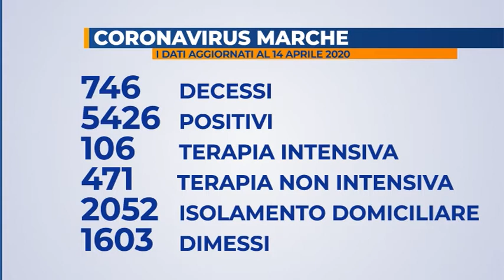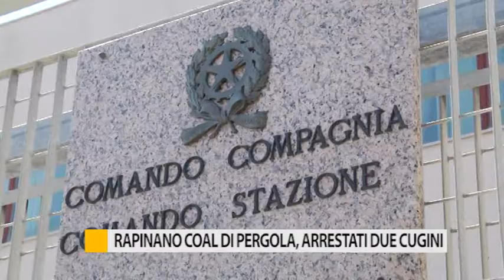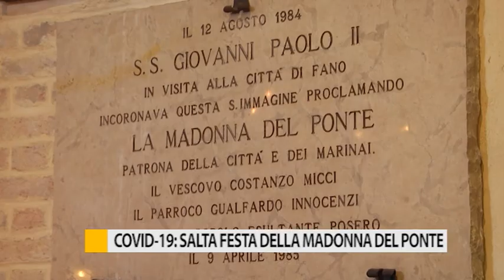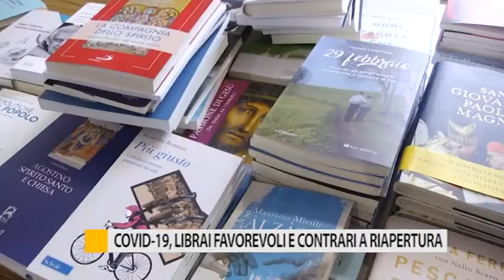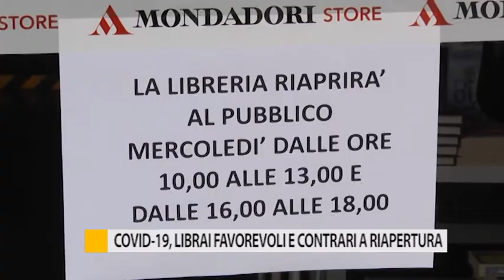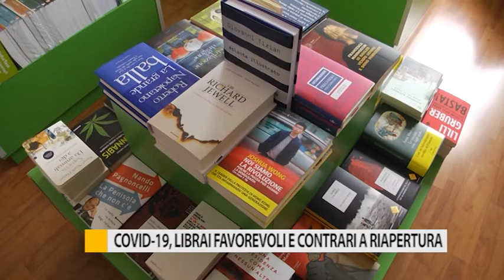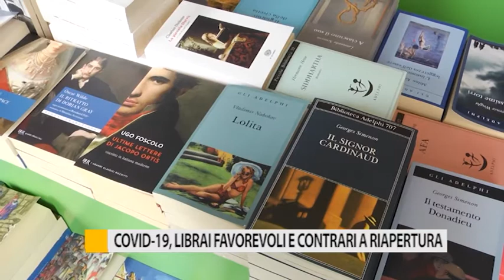Occhio alla Notizia 14 aprile 2020